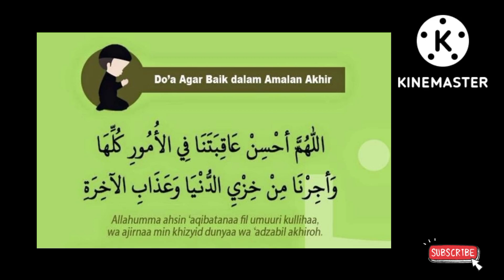良い死に方 すごいデュア!!!!美しいイスラムドゥア!!!!@theguided8956 !!!!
良い死に方 すごいデュア!美しいイスラムドゥア!‎@THE GUIDE D89  !